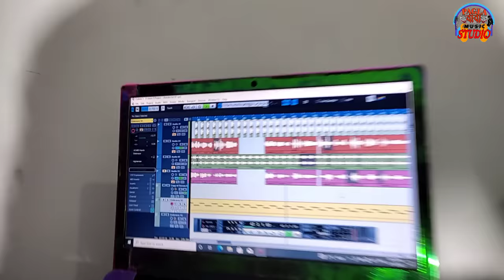KOTO ADOR KORITAM TORE || STUDIO VERSION SONG || স্টুডিও ভার্সন || কতো আদর করিতাম তোরে- KAL NAGIN RE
কান্দাইলে কাঁদিতে হবে রে || 😭 KANDAILE KANDITE HOBE RE || KOTO ADOR KORITAM TORE || PAGLA BABA

STUDIO VERSION SONG

স্টুডিও ভার্সন গান

PAGLA BABA FACEBOOK PAGE LINK

সতর্কবাণী
আমাদের এই গানটা কেউ যদি ইউটিউব চ্যানেল আপলোড করেন তাহলে কপিরাইট স্ট্রাইক পড়তে পারে আমাদের পারমিশন ছাড়া এই গানটা কেউ ইউজ করবেন না ধন্যবাদ

For videography and photography you can contact with Us .

ভিডিওগ্রাফি এবং ফটোগ্রাফির জন্য উপরে দেওয়া নম্বর এ আমাদের সাথে যোগাযোগ করতে পারেন ।

AUDIO CREDITS, 👇

♫ Producer: PAGLA BABA STUDIO
♫ Song: KANDAILE KANDITE HOBE RE
♫ Language : Bangla
♫ Singer: Mohibul khan
♫ Female Singer: Nazmira Khatun
♫ Lyrics: MOHIBUL KHAN
♫ Mix & Master: A Rahman
♫ Audio Distribution : SAPNA MUSIC

VIDEO CREDITS👇

Cast: MOHIBUL KHAN & NAJMIRA KHATUN
►Direction : Moner Ali
Editing: PAGLA BABA STUDIO
Thumbnail: RAZIBUL MOLLAH
►Camera : MONER ALI
►Publicity Partner- R.F MEDIA DHUBRI / THE CB STAR GANG,

🎶DOWNLOAD/STREAMING LINKS🎶

►JioSaavn :
►Wynk :
►Gaana :
►Hungama :
►Amazon Music :
►Resso :
♪CALLER TUNE CODES♪
📱Airtel : Wynk Music App
📱Jio : JioSaavn App
📱BSNL/MTNL : Dial
📱Vi :

Lyrics: Kotho ador korim tam tore kal nagin re

Kandaili kandaite hobe re

Kotho ador korim tam tore kal nagin re

Tor karone ontor pure holo khati koila

Shishu valobashar kemne vuila

Bujinai to eto jala babini nai re to age binadoshe okarone

Kandaila ken more

Kemon koira buila re  kal nagin re Moira jamu na paili tore

Tomar laiga morte pari korte pari shobi

Boleseli vulibi na ei jibone gele  kochom baba maayer vuila geli more

Tomar laiga bukher diba hishi pore  valo namer agun jalai dila Bukhe bujinai eto jala

This video ÖÑLY entertainment purposes.

*** ANTI-PIRACY WARNING ***
This content is Copyright to PAGLA BABA . Legal action will be taken against those who violate the copyright of the following material presented!